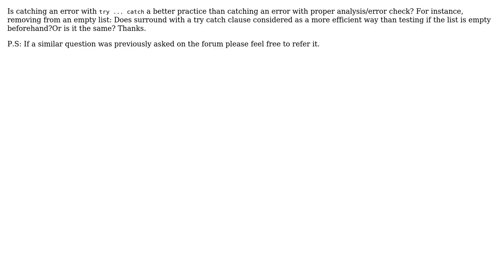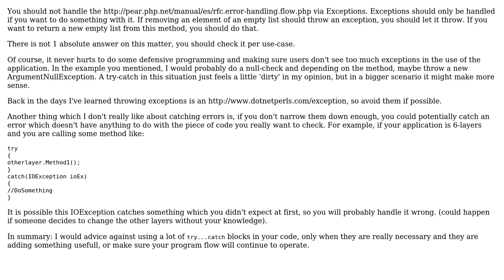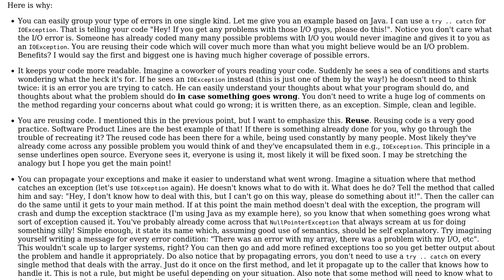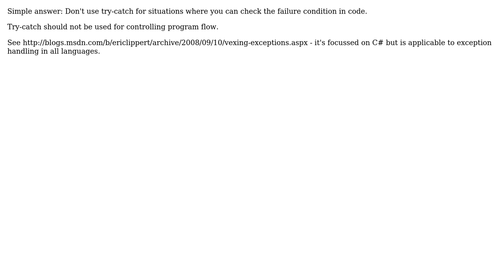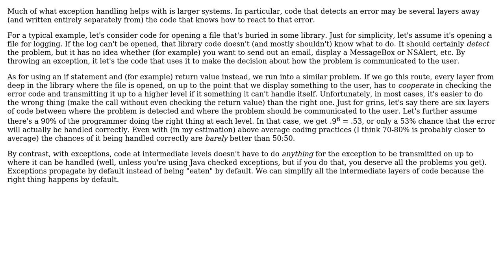Software Engineering: Catching an error? (6 Solutions!!)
Software Engineering: Catching an error?

With thanks & praise to God, and with thanks to the many people who have made this project possible! | Content (except music & images) licensed under CC BY-SA | Music | Images & others | With thanks to user Oeufcoque Penteano user Mike Partridge user kevin cline user Jerry Coffin user Jan_V user gnat user fabricemarcelin user David_001 user Darknight and the Stack Exchange Network Trademarks are property of their respective owners. You are responsible for your own actions.